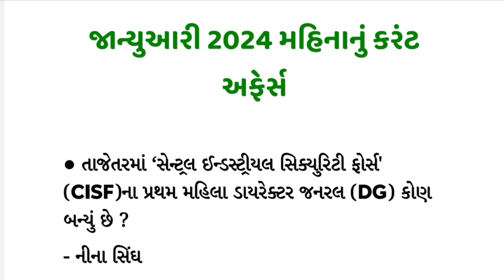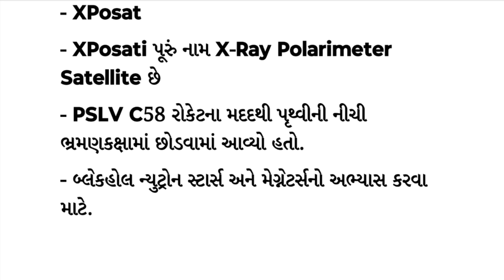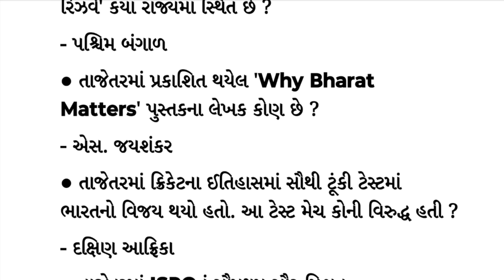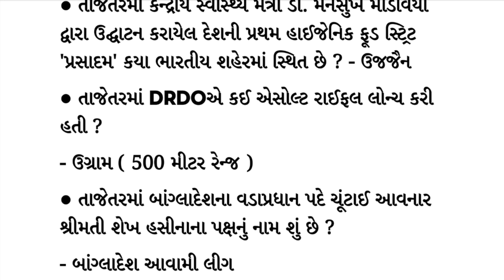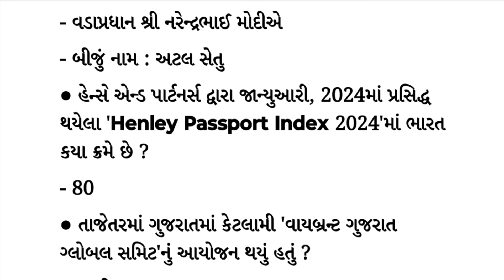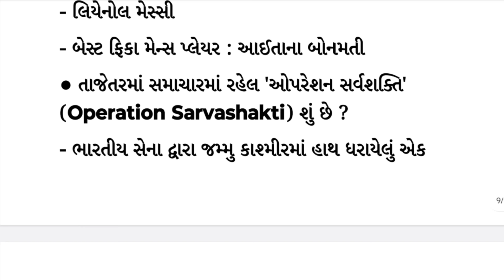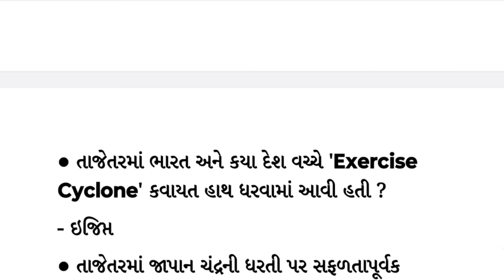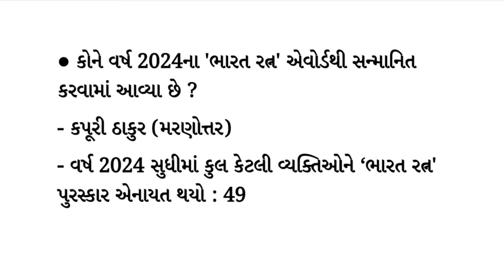Current Affairs 2024 January | Jan 2024 Monthly Current Affairs | Current Affairs 2024 Full Month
gkguru